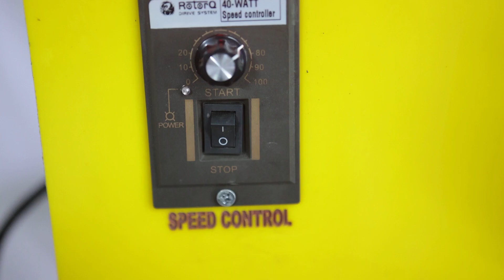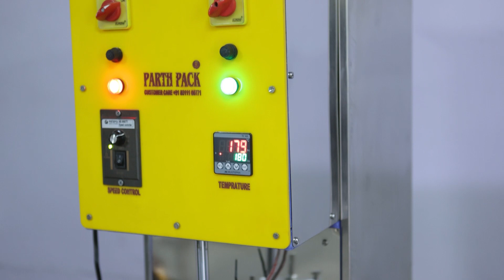Semi Pepsi Pouch Packing Machine | Parth Engineering | 8511100771 | Pouch Packing Manufacturer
Tube Roll Pepsi Cutting Machine | Parth Engineering | 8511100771 | Pouch Packing Manufacturer

Variable Speed | Hot Bar System

Purpose     :  Pepsi Tube Packing
Capacity     :  2000 per hour
Voltage       :  230, 75 w